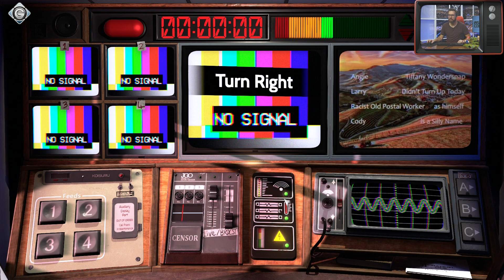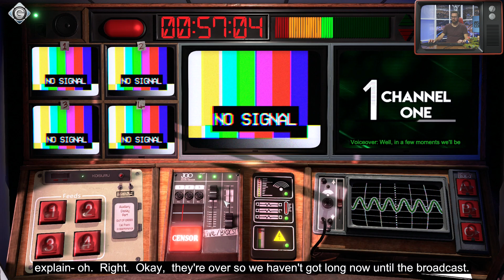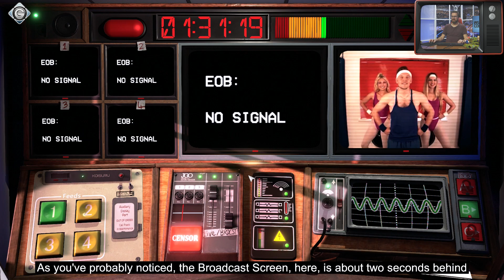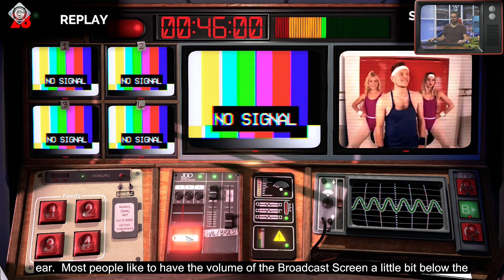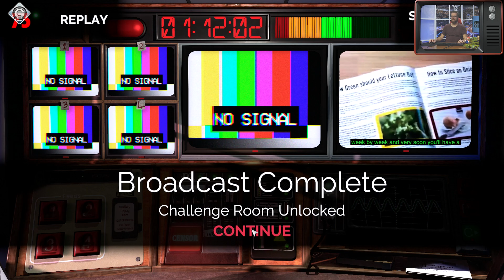Ihr kontrolliert einen Nachrichtensender - Das ist Not for Broadcast | ZOCKSESSION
In Not for Broadcast übernimmt man die Kontrolle über einen Nachrichtensender und muss mithilfe eines Mischpultes dafür sorgen, dass alles reibungslos funktioniert. Was da schiefgehen kann? Nicht gerade wenig ...